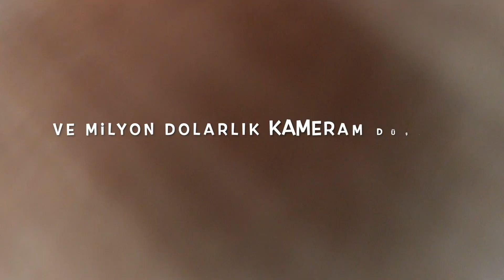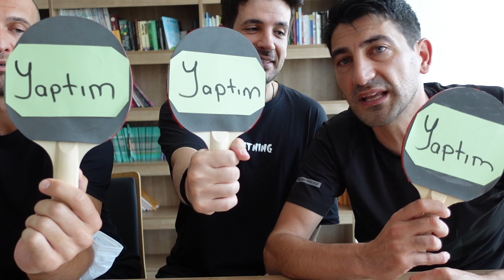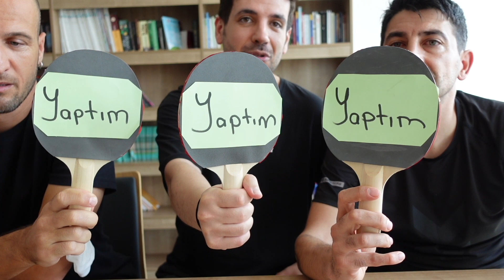Öğretmenlerle YAPTIM YAPMADIM Challenge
Öğrencilerimizin soruları ve sunuculuğunda, Öğretmen arkadaşlarımız ile Yaptın mı Yapmadın mı Challenge yaptık.